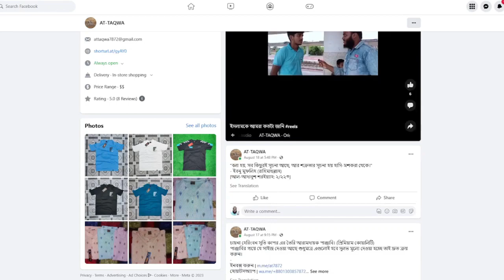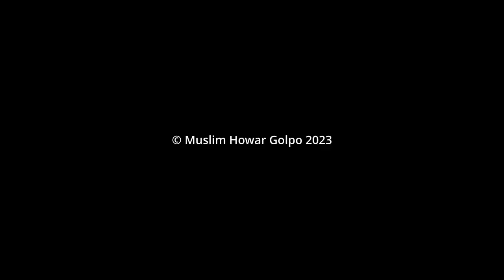তরুন বয়সেই হেদায়েতের পথ পেয়েছেন নিলয় দাস আব্দুর রহমান হিন্দু থেকে মুসলিম Muslim Howar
ভিডিও যদি ভালো লাগে তাহলে শেয়ার করবেন ইন'শা-আল্লাহ..। লাইক দিয়ে পাশে থাকুন, এবং কমেন্ট বক্সে আপনার মূল্যবান মতামত প্রকাশ করুন। জাযা'কাল্লাহু খাইরান।..

islam ke amra kotota jani